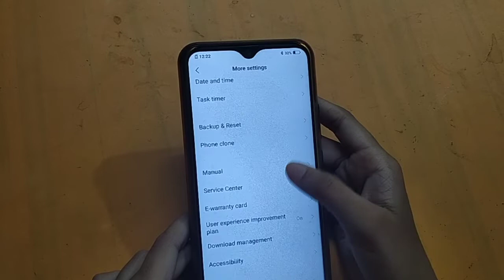How to solve Bluetooth problem in vivo Y21A | Bluetooth problem fix kaise karen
bluetooth problem kaise solve
karen
fix bulethoot problem
lava ke phone mein bluetooth problem fix kaise kare
bulethoot problem fix